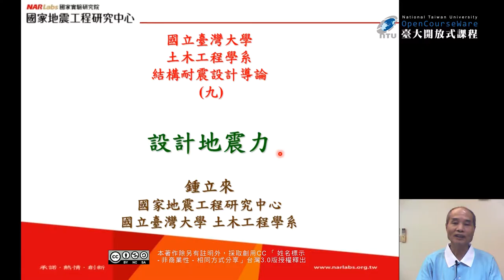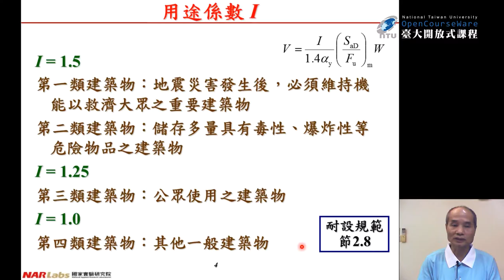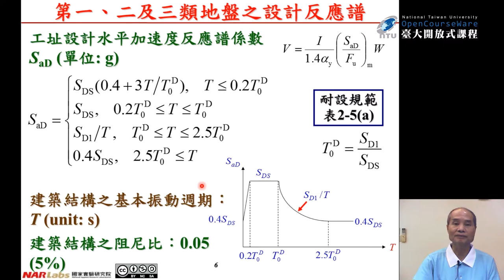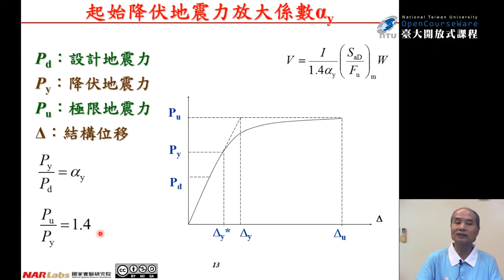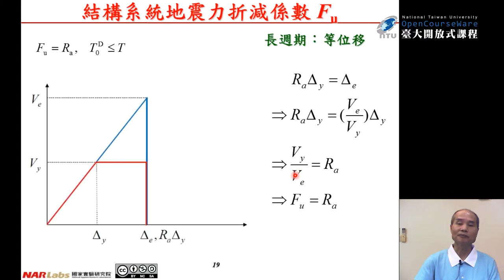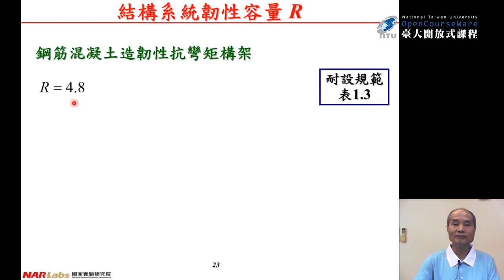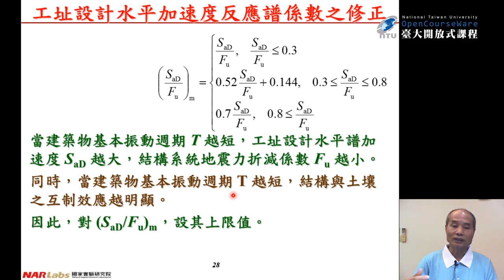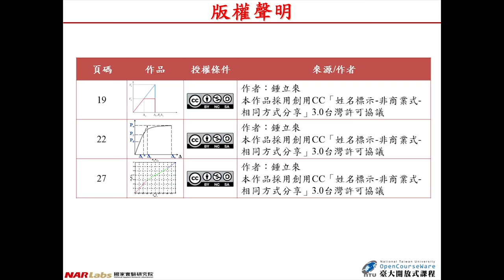結構耐震設計導論 15. 設計地震力